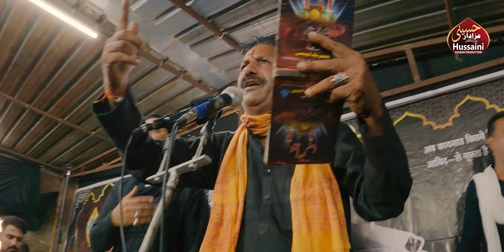बिछा है फ़र्शे अज़ा का हमारे भारत में | Chote Lal New Noha | Shohada E Karbala Ka Matam Mamna 2023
Titel- Shohda-E-Karbala Ka Matam
Related- Chehllum Imam Hussain a.s
Date- 12 September 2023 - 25th Safar 1445
Reciter - Chote Lal (Anjuman Haidery Saraiya Sadat Hardoi)
Place- Mamna Hamirpur u.p. India
Organized By- Late S. Tasadduq Abbas
Nazar Abbas (Kajjan Ali) Mamna Hamirpur
Camera Unit : Shawez & Shabbir
D.O.P : Mohd. Sadiq Amin Rizvi
Video Edit : Haider Kanpuri
Video By : @HUSSAINIAZADARPRODUCTION